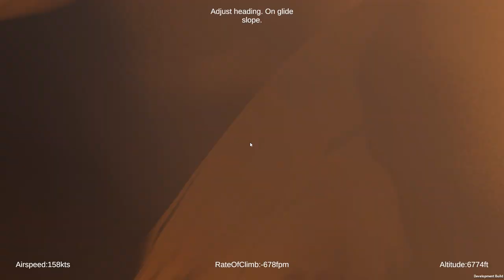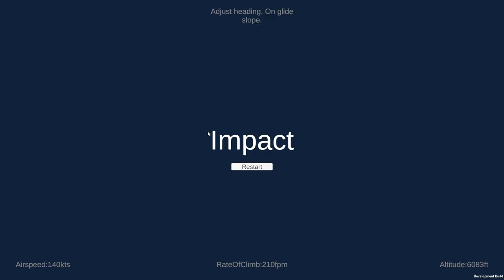[Unity 3D] Emergency Im Cockpit v0.01d Preview 1 [Prototyp]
"Emergency In Cockpit" is a Unity 3D game currently in its early stages of development (v0.01d), showcasing the latest version. The primary focus of this simulation is to provide players with a realistic experience of handling emergency situations as a pilot.

In this work-in-progress version, players take on the role of a pilot tasked with landing a crippled plane under challenging circumstances, featuring various emergency scenarios like engine failures and severe turbulence. Quick decision-making and precise piloting skills are essential in navigating through these adverse conditions.

The Unity 3D graphics create an immersive environment within the cockpit, offering detailed controls and heightening the sense of responsibility for players. The game effectively simulates emergency procedures, allowing players to troubleshoot issues and navigate through challenging situations.

A notable feature in "Emergency In Cockpit" is the inclusion of a dynamic weather system, adding an extra layer of complexity. Players must adapt to changing weather conditions, including crosswinds, thunderstorms, and low visibility.

It's important to note that while the current version represents our latest efforts, we don't have immediate plans for active development. However, "Emergency In Cockpit" remains a potential project that may be considered for further expansion and development in the future. This could involve introducing additional aircraft models, diverse scenarios, and a broader range of emergencies in subsequent updates.